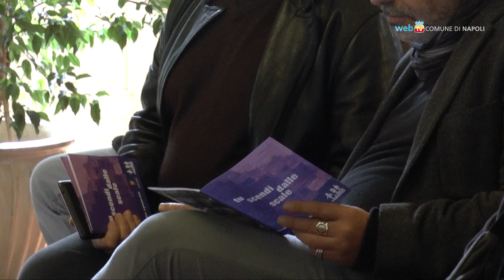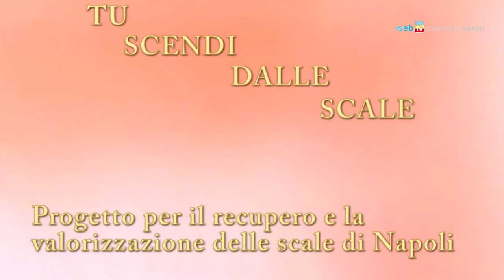Un mese di eventi sulle scale di Napoli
Al via dall'8 dicembre 'Tu scendi dalle scale', iniziativa per la valorizzazione dei percorsi pedonali. Fino al 7 gennaio sono in programma mostre, visite guidate, passeggiate letterarie e spettacoli sulle scale e le gradinate di Napoli.